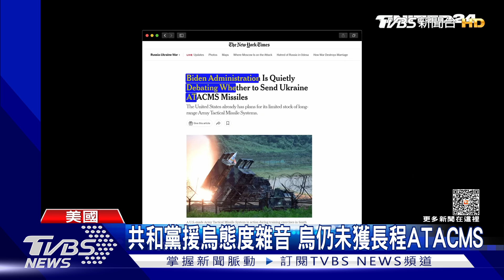澤倫斯基白宮會拜登 美再軍援3.25億美元｜TVBS新聞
烏克蘭總統澤倫斯基，周四除了造訪美國國會，並在白宮與美國總統拜登見面，只是和去年底訪問時相比，澤倫斯基這回沒有在國會聯席會議上發表演說，眾院議長麥卡錫也只有閉門見面。雖然美國國務院再宣布3.25億美元軍援，但當中還是不包含，烏克蘭最想要的，長程「陸軍戰術飛彈系統」(ATACMS)。